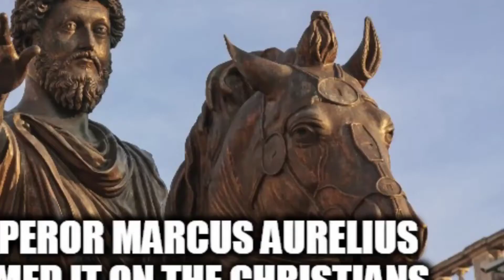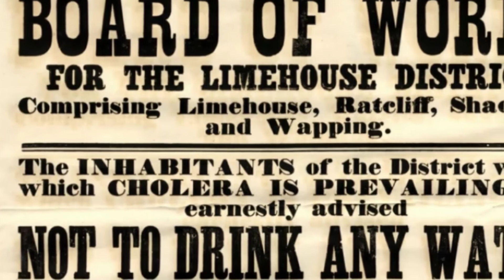உலகின் பெருந்நோய் (பகுதி 1) / top 5 world epidemic / pandemic / cook with ezhila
top 5 world pandemic / epidemic / flu / chalara / covid 19 / ezhila